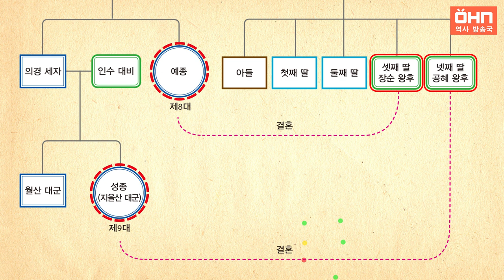[생방송 한국사] 세조의 킹메이커, 한명회